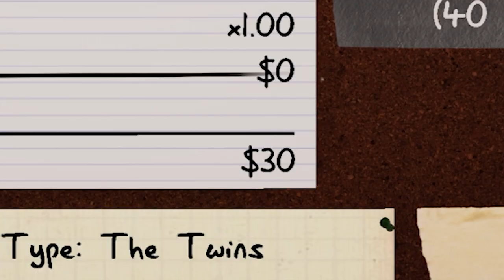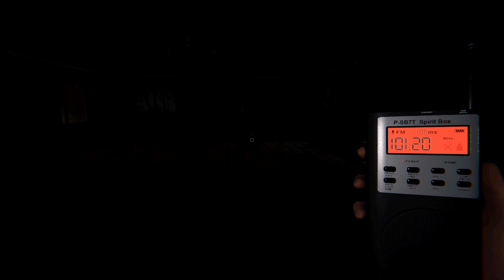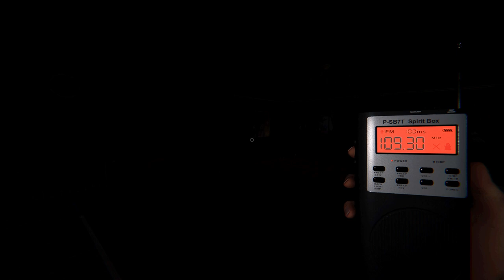Disturbing Undisturbed Ghosts in Phasmophobia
Breaking and entering level 100.
The game is Phasmophobia where you hunt ghosts with friends.

Sources Used:
Hide and Clap scene from The Conjuring
Intro background from Ghost Stalkers
Intro music is the theme from Ghost Busters
Pop Locking Cholo for Jesus
Smudge stick song is The Host of the Seraphim
Scooby Doo back tracking music from Scooby Doo Where Are You
Ending background footage from the opening of Scooby Doo Where Are You